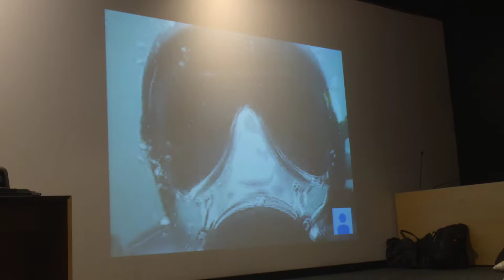Progetto Resilario - Proteus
Presentazione del progetto Resilario di Proteus